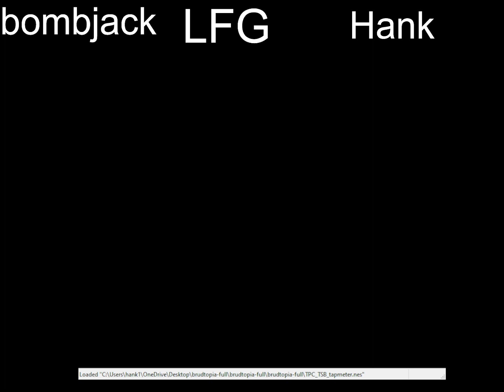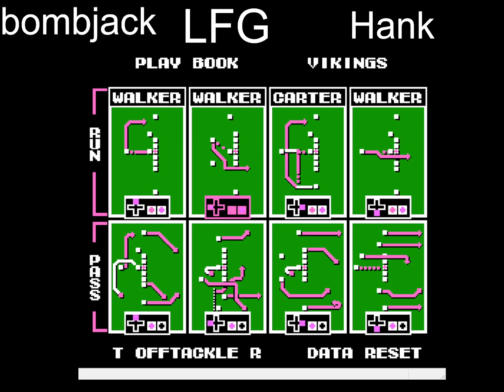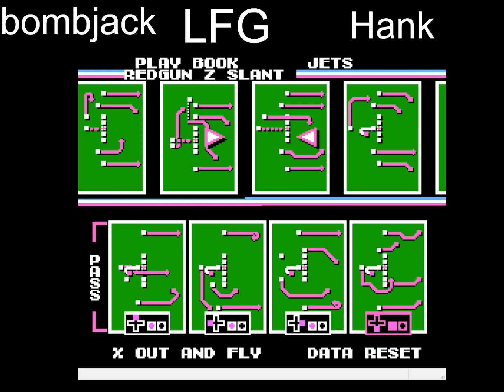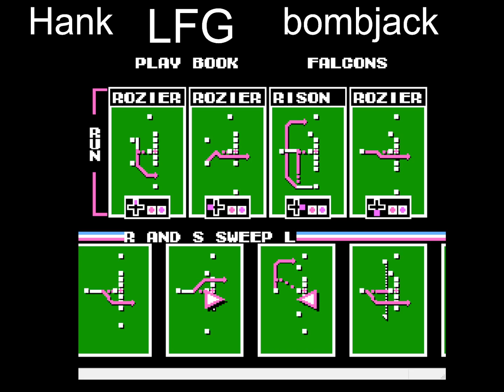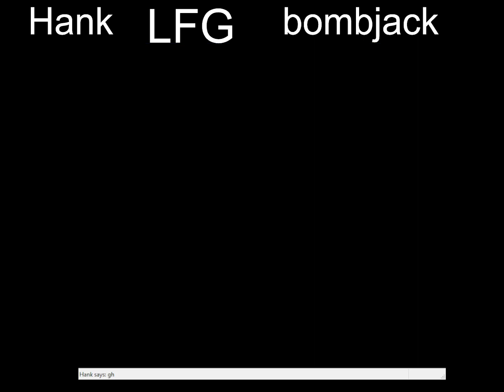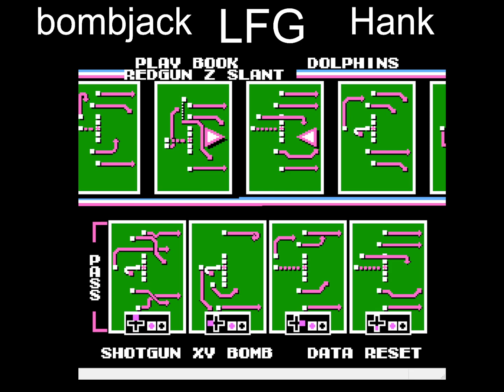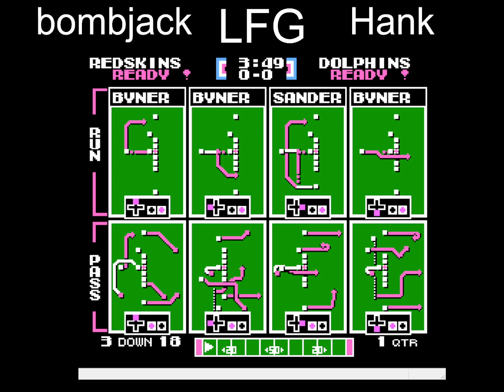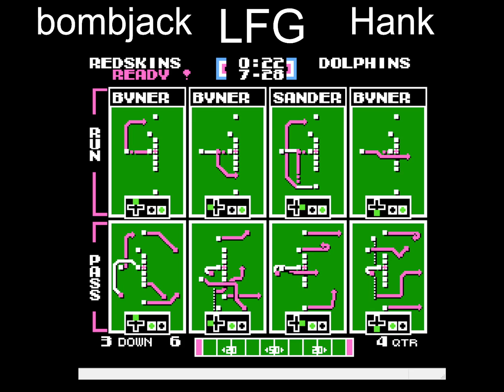3 Vs. Bombjack